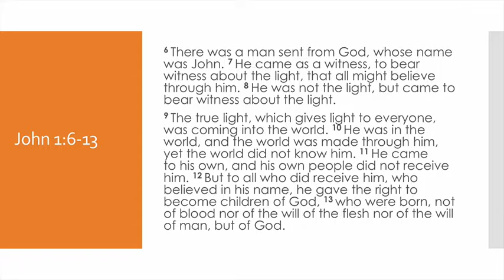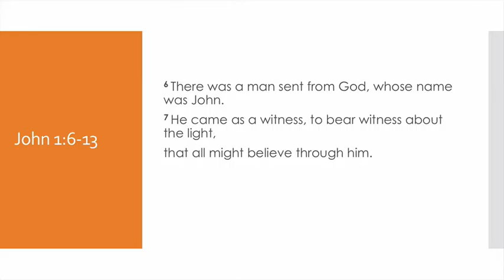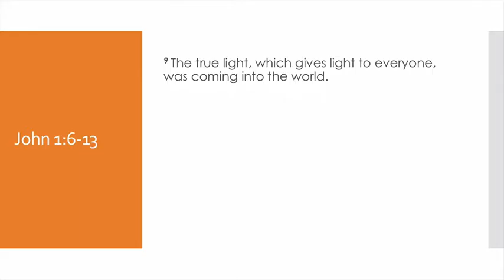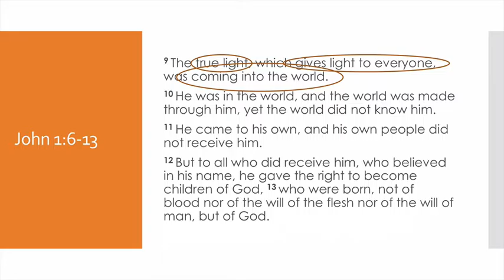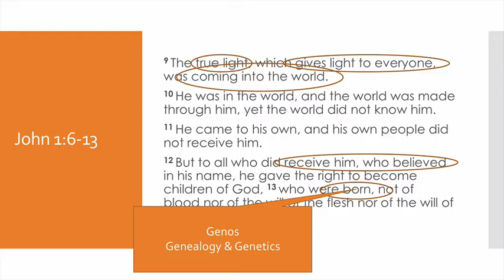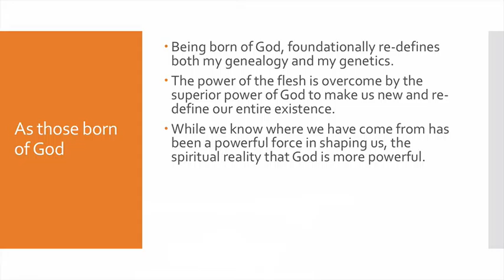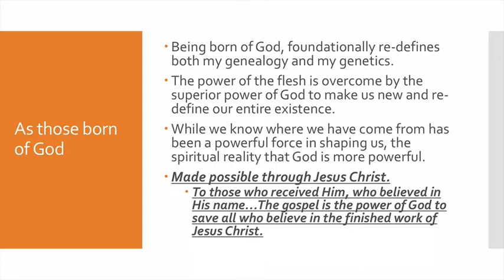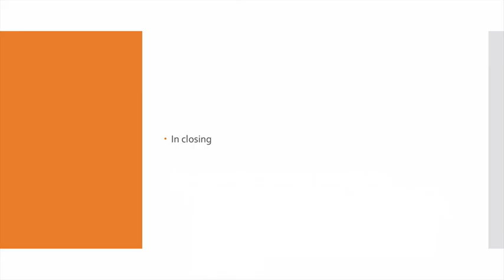John 1 witness Light new birth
Teaching on John 1:6-13.  John the baptist is the witness sent to testify about the Light, the Light is Jesus and He gives the right for all who receive and believe in Him to become children of God.